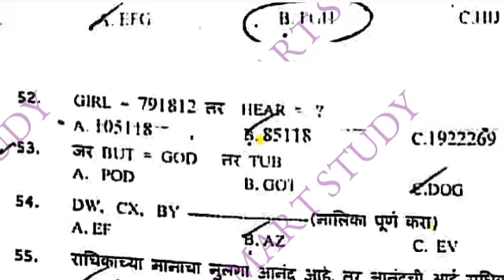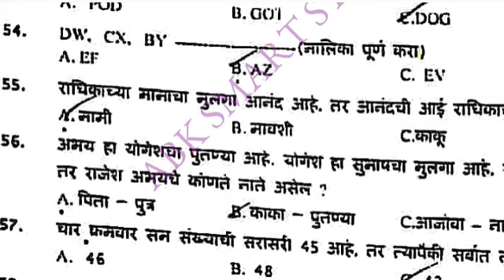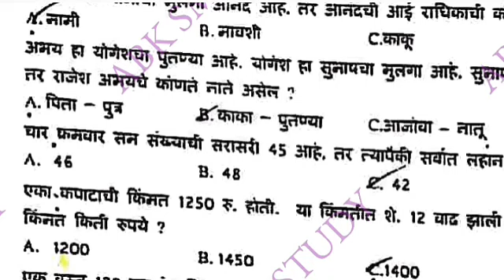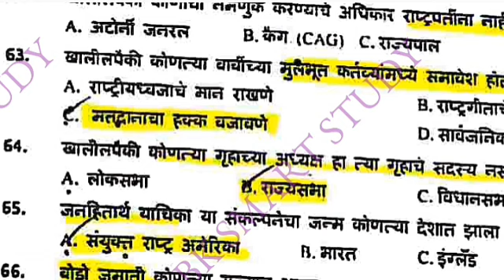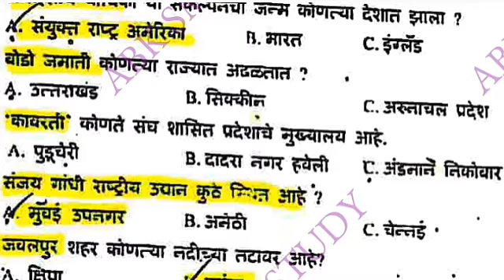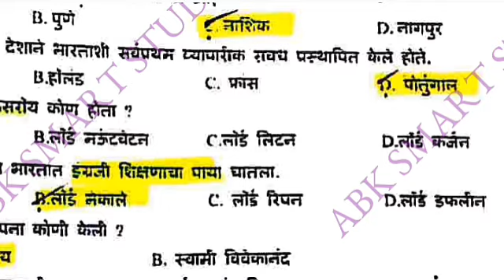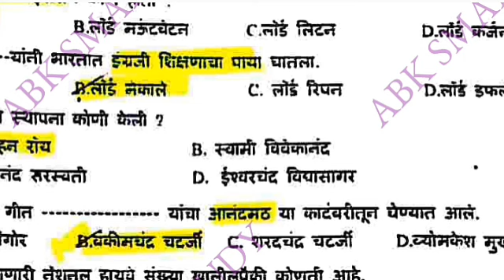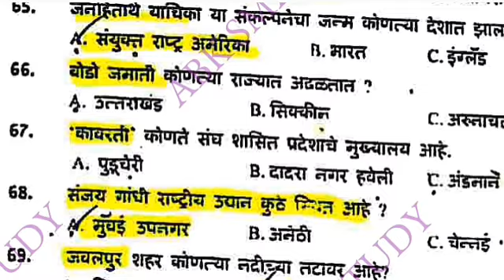Nanded Excise 2013 भाग-3 जवान दारूबंदी पोलीस भरतीpyq